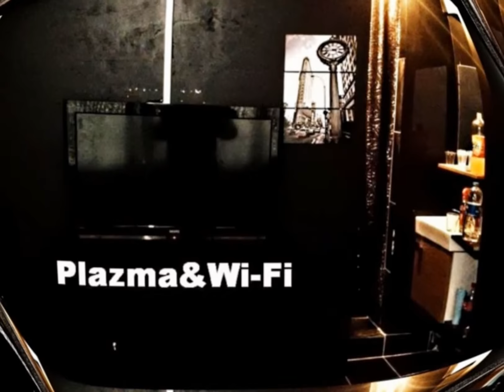FATİH'DE GÜNLÜK HAFTALIK EŞYALI KİRALIK SUİTLERR KLİMALI ASANSÖRLÜ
EminApart    REZERVE :: 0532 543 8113 ::
SUİTLER KIZTAŞIN'DA KLİMALI
VİP EŞYALI KİRALIK SUİTLER
1 5  a d e t   a y n ı a y a r d a   yer l e r i m i z   b u l u n m a k t a  .
Tarihi -KIZTAŞIN-da Fatih'de
G  Ü  V  E  N  L  İ    T  E  M  İ  Z
A S  A  N  S  Ö  R  L  Ü
T e m i z  h i j y e n i k  ve  l ü k s  bir  o r t a m ı  siz  d e ğ e r l i
M ü ş t e r i l e r i m i z e  s u n m a k t a y ı z  . . .
Kurumsal firmamız konaklamalarınızda fatura kesebilmektedir.
HİSTORİA (AVM)
YÜRÜME MESAFESİNDE İSTANBUL FATİH'İN EN NEZİH SEMTTİN'DE
HER YERDEN RAHATLIKLA ULAŞIM SAĞLAYABİLİRSİNİZ.
HAFTA  İÇİ   gündüz   FİYATI : 100 TL    HAFTA  İÇİ   gece     125 TL
HAFTA  SONU gündüz FİYATI: 125  TL    HAFTA SONU  gece   125 TL
TAM GÜN İÇİN FİYAT GÜNLERE GÖRE DEĞİŞMEKTE...
RESİMLERDEKİ  D A İ R E  BİREBİR  AYNIDIR.
İnternet & Klima & Plazma & Asansör &  Buzdolabı & Çelik Kapı & Wi-Fi & Şofben & Güvenlik  & Kablo TV -- Uydu& Zemin Parke& Mobilya & Çamaşır Makinesi & Balkon & Bulaşık Makinesi & Isıcam & Alarm (Hırsız)& Oto park
YAKIN OLANLAR SİZE :  AlışverişMerkezi  Spor Salonu Eğlence Merkezi Metrobüs Minibüs    Tramvay Cadde  Metro